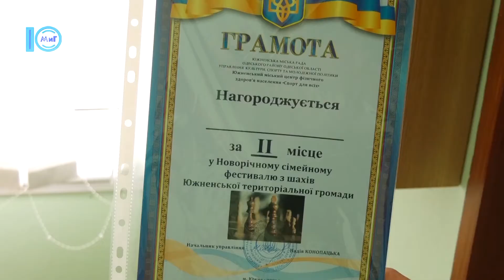Центр «Спорт для всіх» провів сімейний турнір з шахів – Южненські новини – 29.12.2021